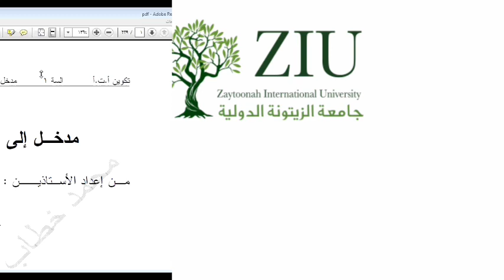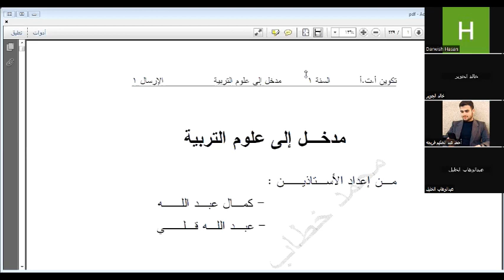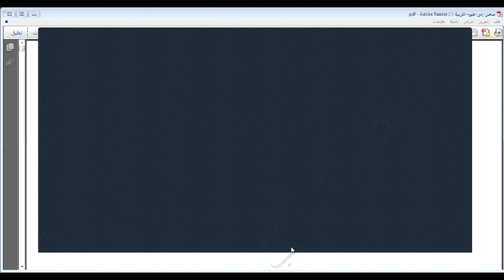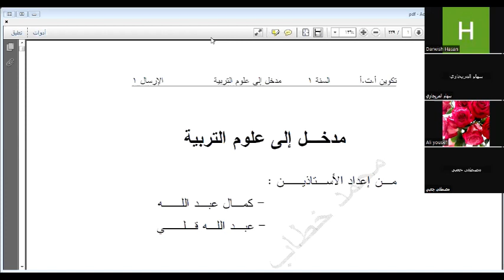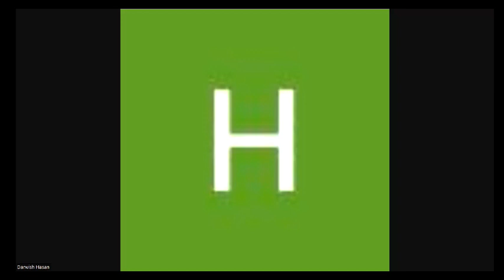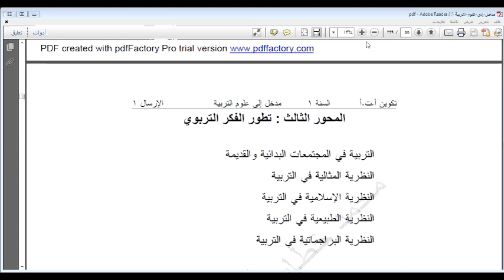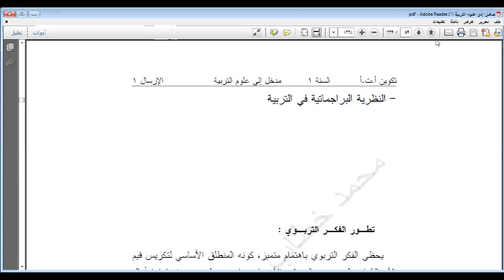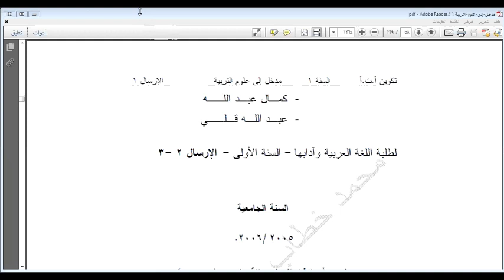كلية التربية المحاضرة ٥ معلم الصف السنة الاولى والثانية مشتركة مدخل الى علم التربيةد. درويش درويش